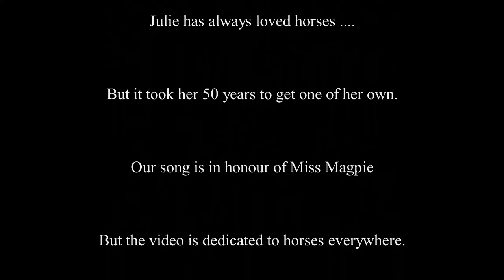Miss Magpie (Own)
Composed and produced by Paul and Julie Hilliker

This track was put together some years ago purely as an audio file using "GarageBand" and as such couldn't be uploaded directly to my YouTube channel which I created in 2022. To facilitate its upload I added various video/still images to produce the mp4 file you see posted here.